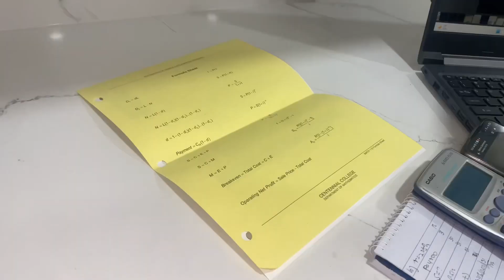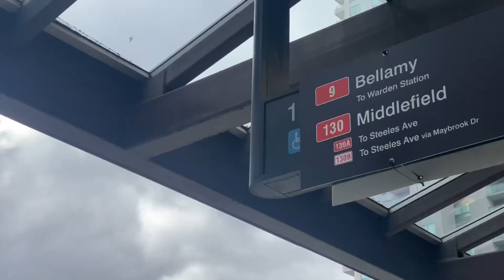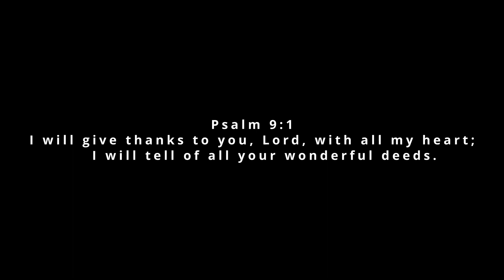I need to go to the chiropractor🇨🇦